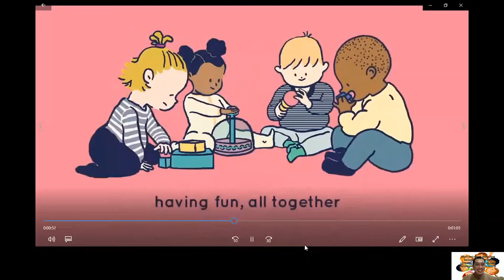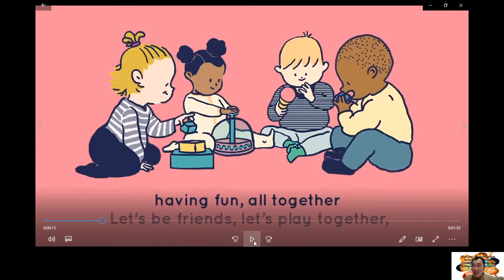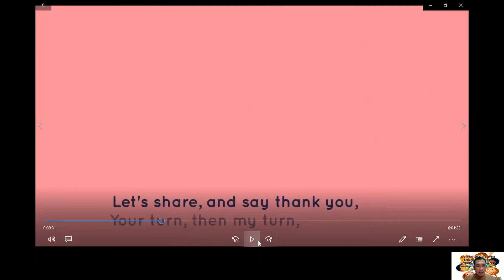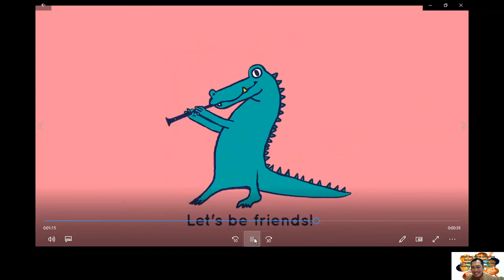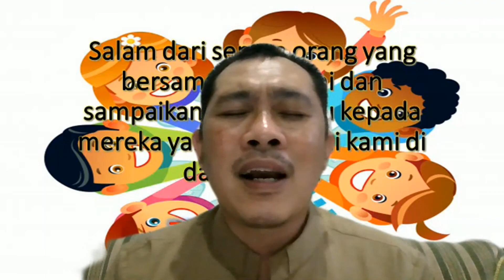CCB 3 KB TK SKKK YOGYA 2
Belajar memiliki karakter kebaikan hati yang ditunjukkan dalam hal menjadi teman yang baik.